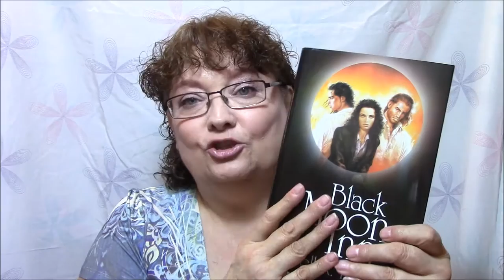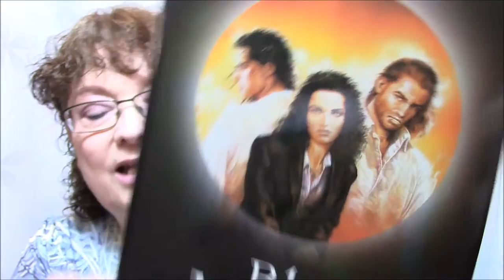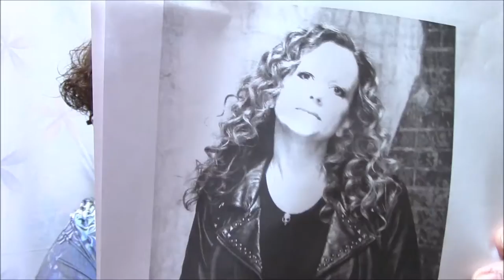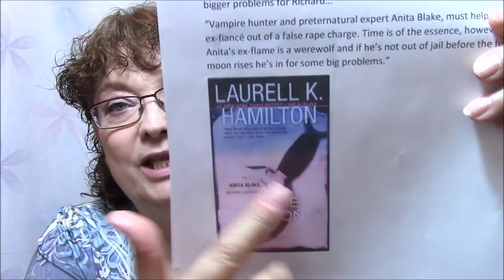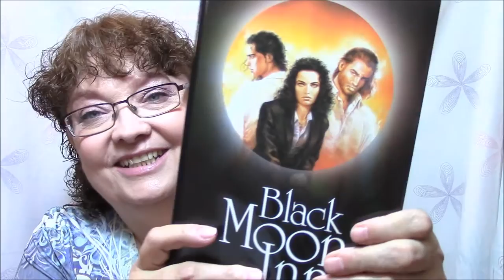My Paranormal Romance Obsession - LKH - Anita Blake Series #7-8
Black Moon Inn Omnibus with both books in 1 volume
Anita Blake series #7 - Burnt Offerings
Anita Blake series #8 - Blue Moon